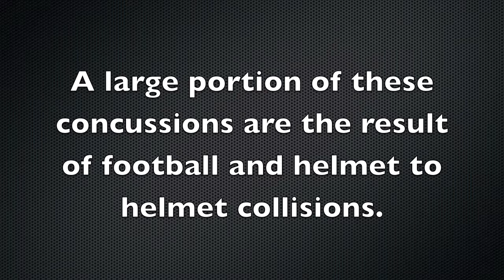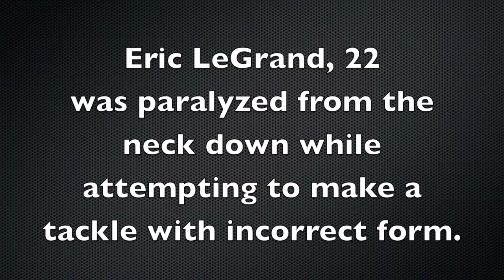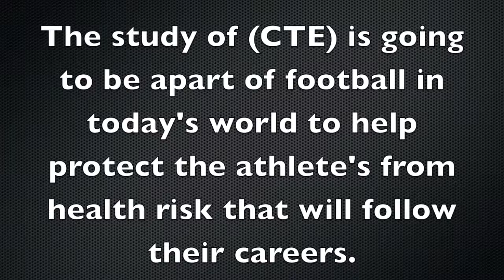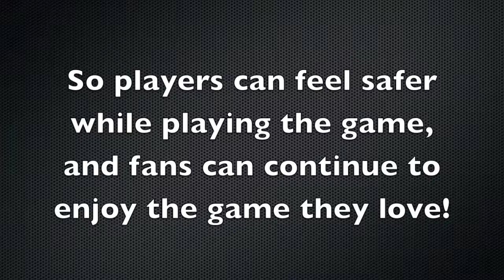English 301R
Rhetorical response to CTE